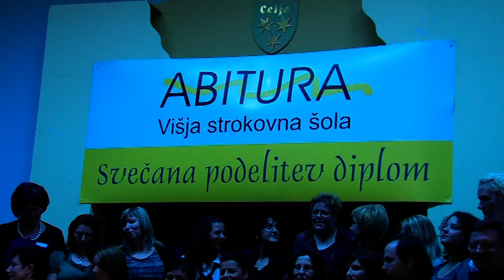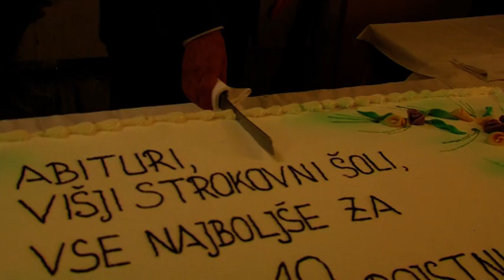Abitura Celje - Podelitev diplom - Višja šola 2011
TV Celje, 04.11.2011